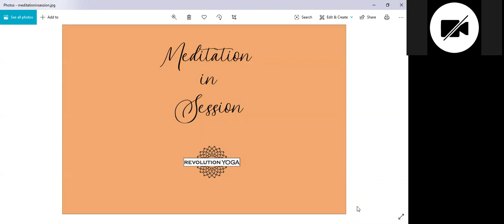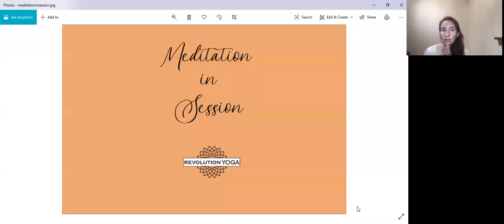Yoga Sutras of Patanjali - 2.43 - June 4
Join the community at Revolution Yoga in New York to discuss the Yoga Sutras of Pantanjali as it applies to our modern day world and modern day yoga practice.